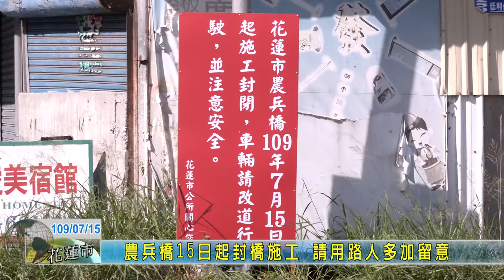20200715 04 農兵橋15日起封橋施工 請用路人多加留意